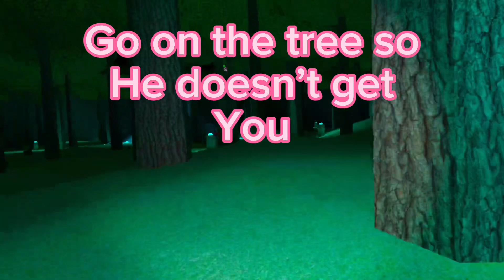Big scary is terrifying…